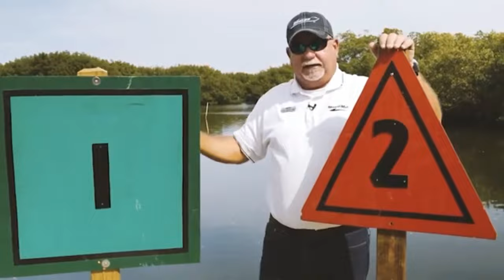Your Charter Yacht Ownership Questions Answered | Boating Tips LIVE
Raul Bermudez, Vice President of Charter Yacht Sales at MarineMax Vacations, joins the conversation to answer Charter Yacht Ownership program questions.

Tune in Monday at 3:00 pm EDT to ask your questions LIVE during the broadcast and hear more about the all-new MarineMax 545, the newest and largest addition to the fleet of award-winning power catamarans.